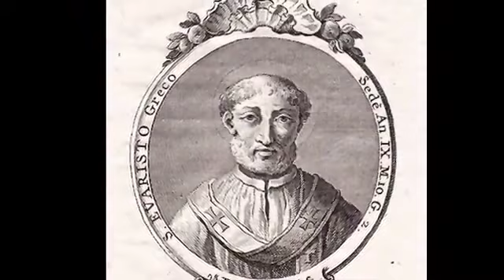അനുദിന വിശുദ്ധർ | St. Evaristus | ഒക്ടോബർ 26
ലോകത്തെ രക്ഷിക്കാനായി സ്വജീവൻ നൽകിയ ക്രിസ്തുവിൻ്റെ സ്നേഹം മനസ്സിലാക്കി അവിടുത്തേക്കുവേണ്ടി ജോലി ചെയ്ത് സഭയുടെ ഉന്നമത്തിനായി പ്രവർത്തിച്ച വിശുദ്ധ എവരിസ്തൂസ് മാർപാപ്പയുടെ ജീവിതം മാതൃകയാക്കി നമുക്കും ക്രിസ്തുവിന് സാക്ഷ്യം വഹിച്ച് ജീവിക്കാം.